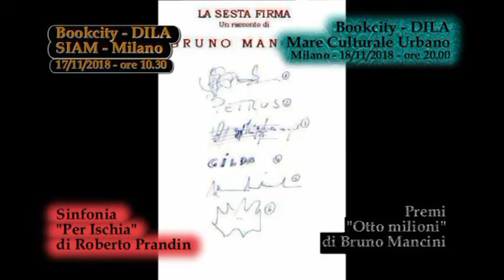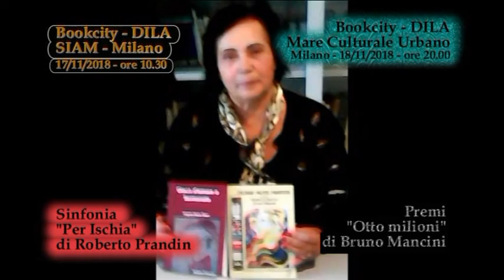Bookcity 2018 eventi Associazione culturale "Da Ischia L'Arte - DILA" Bruno Mancini promo OK